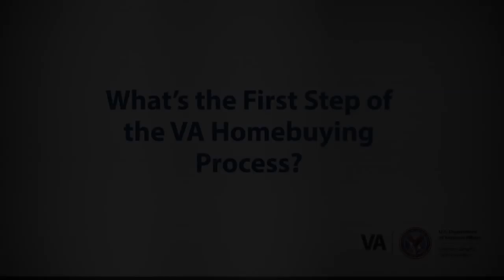Using your VA Home Loan Benefit Where to Start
VA helps Servicemembers, Veterans and eligible surviving spouses become homeowners. Their part of our mission to serve you, they provide a home loan guaranty benefit and other housing-related programs to help you buy, build, repair, retain, or adapt a home for your own personal occupancy. Learn more about the program, including where to begin, in this video.

As always, you can reach out to any associate at VentisRealty.com